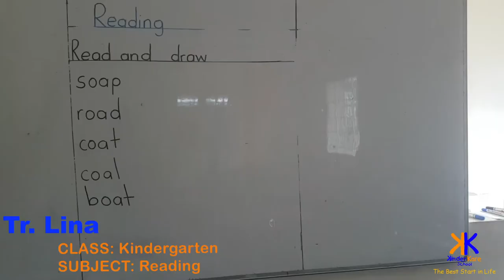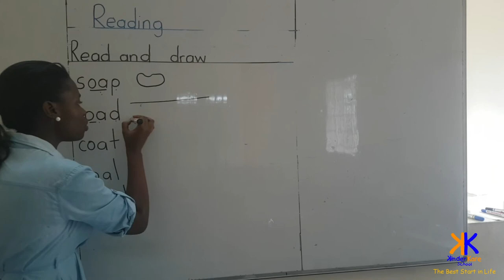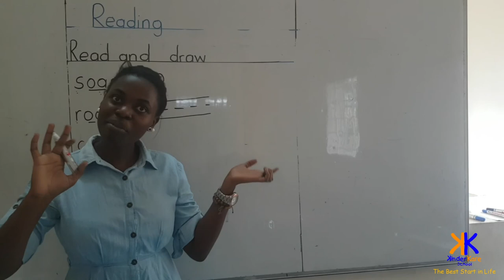KINDERKARE 2 3 KINDERGARTEN CLASS READING LESSON READ THE WORDS WITH LETTER SOUND 'OA' AND DRAW THE